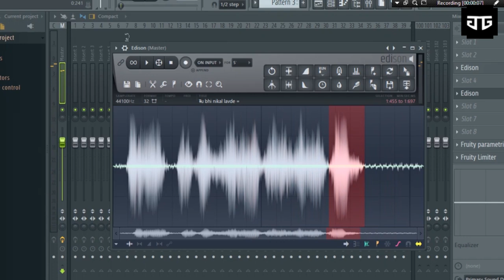Tarak Mehta ka ooltah chasma daya tune piano tutorial with Hindustani Bhau vocal FL studio remix!!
Easy Piano tutorial of Background music from Taarak Mehta ka ulta chashma when Daya Bhabhi enter but with vocals of Hindustani bhau .
Created by Jolance Gomes.